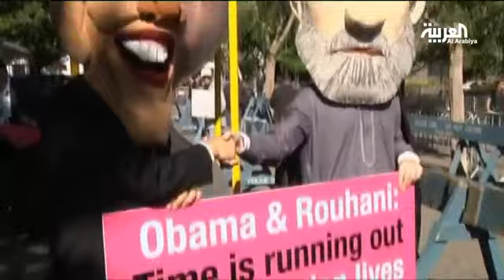لأول مرة منذ 34 عاما رئيس أميركا يتصل بنظيره الإيراني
الرئيسان الامريكي باراك اوباما والايراني حسن روحاني يؤكدان رغبتهما في حل أزمة الملف النووي الايراني
لأول مرة منذ 34 عاما رئيس أميركا يتصل بنظيره الإيراني 00:43